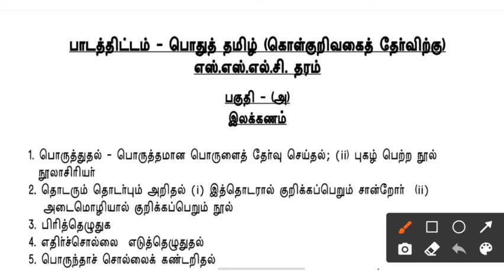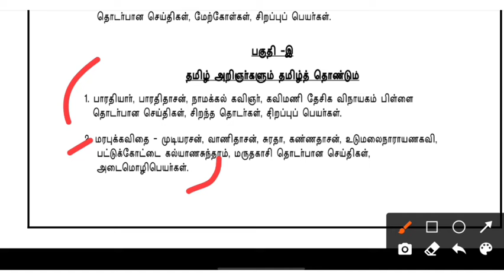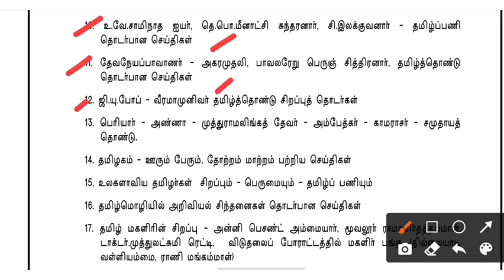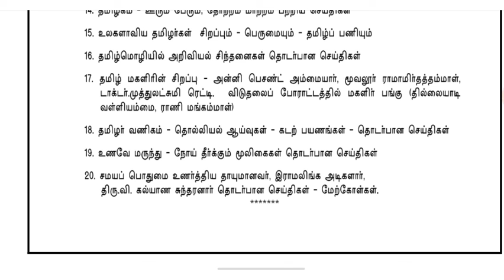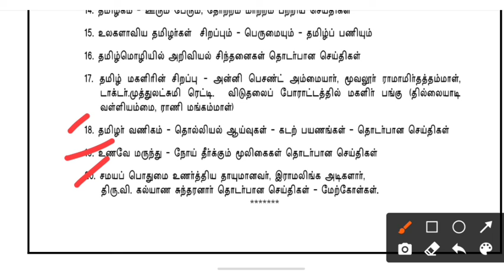TNPSC GROUP 2,2A NEW TAMIL SYLLABUS WITH MODEL QUESTIONS 2022